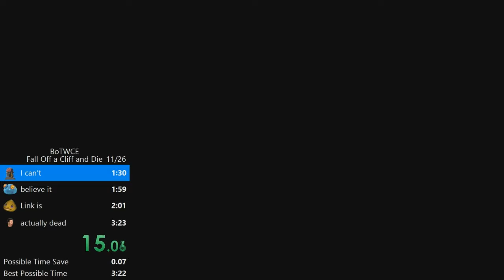[WR] zelda botw die% in 3:23.01 (fall off a cliff)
nice run